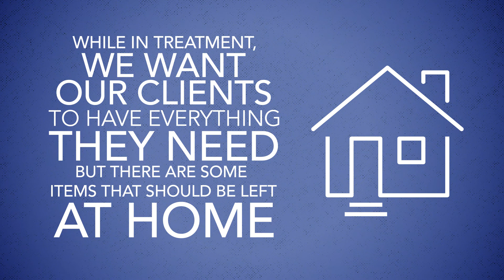What Can I Take with Me To Addiction Treatment?: Common Questions About Rehab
People often ask, "What am I allowed to bring with me when I go to treatment?" This short video touches on common items that you are allowed to bring when coming to an inpatient treatment facility.